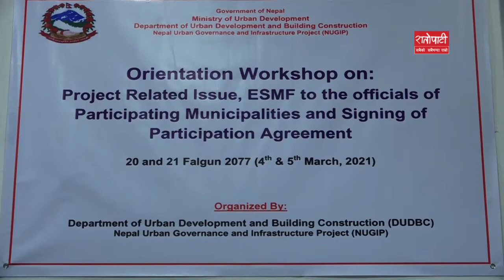विश्व बैंकको १२ वटा नगरपालिकासँग शसर्त अनुदान सम्झौता